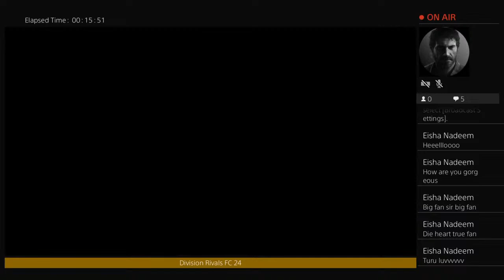Saad-ullahkhan's Live PS4 Broadcast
Forever is an illusion ⏳